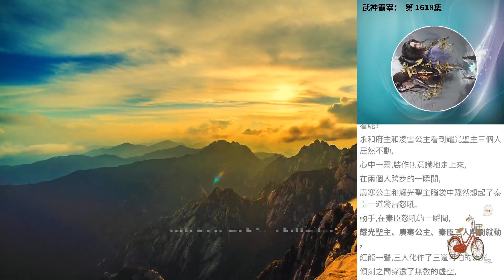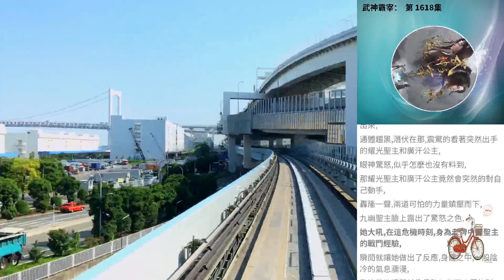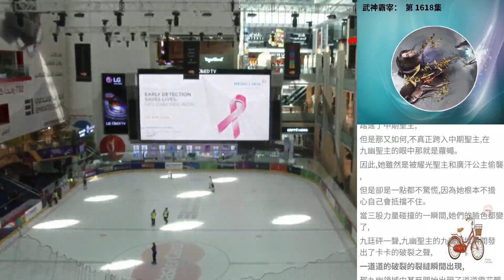武神霸宰： 第 1618集